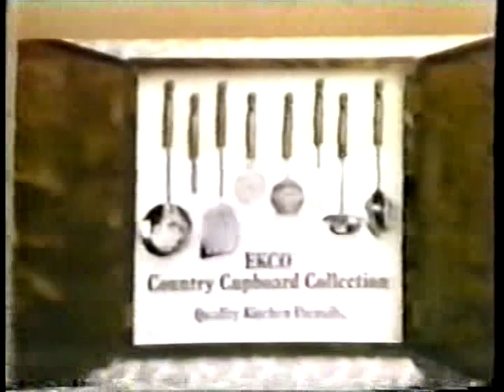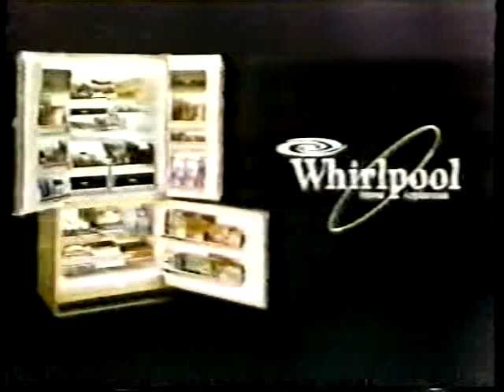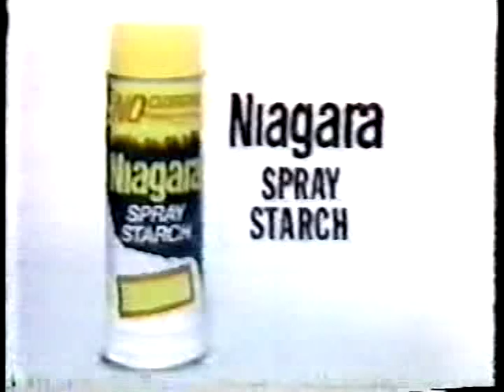Match Game Hollywood Squares Hour: Martha vs. Julie